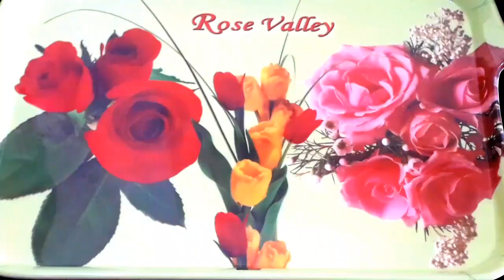কাঁচা আম ফুরিয়ে যাওয়ার আগেই এই আচার না বানিয়ে রাখলে আফসোস থেকে যাবে || Mango Chutney Recipe